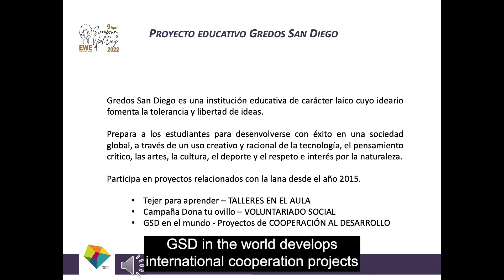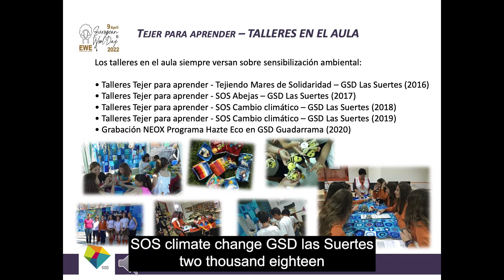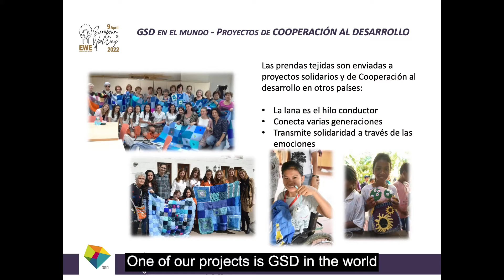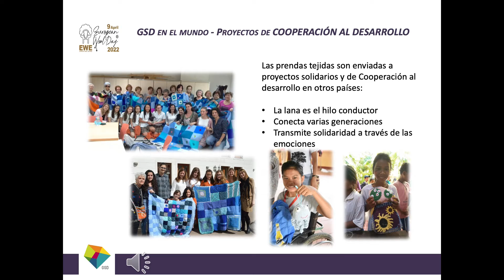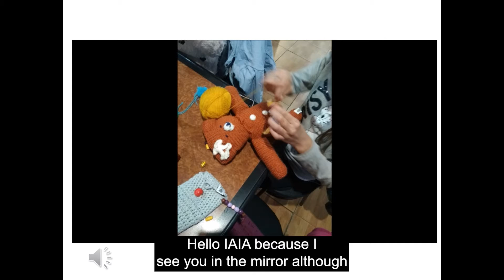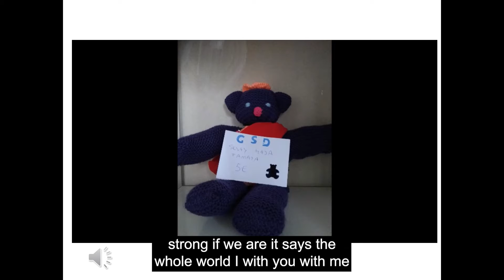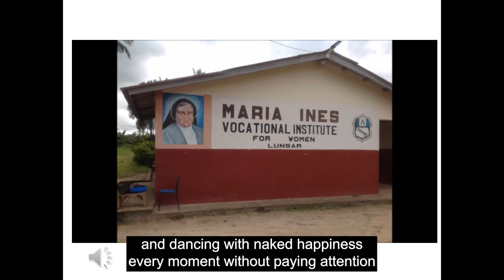2nd European Wool Day | Promoting Knitting in Schools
"Promoting Knitting in Schools" by Lola Granados (Gredos San Diego, Spain)

This is an excerpt from the event: European Wool Day, which was celebrated on 9 April 2022 at the Museo del Traje (Spain).

EWE Foundation

We are big fan of knitting, one of the most ancient manual skills, capable to transform spun wool in useful and sometimes artistic objects. In particular we believe in what we call “therapeutic knitting” to indicate the extraordinary potential of knitting to calm the mind, reduce anxiety and pain, facilitate social integration.

EWE supports the European Wool Observatory and European Wool Bank concepts, to improve the existing knowledge in the field and to promote the circular economy of wool in Europe.

Ewe (you) are very welcome to EWE!